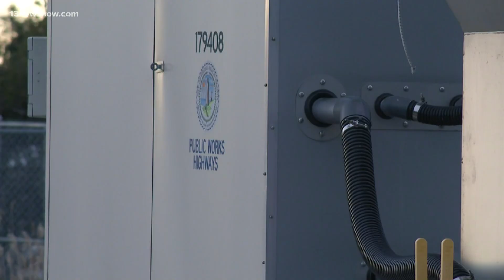Weekend storm brings threats of gusty winds, power outages and flooding to Hampton Roads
Crews in the area are standing by for whatever weather comes our way Sunday, and they want you to be prepared, too.